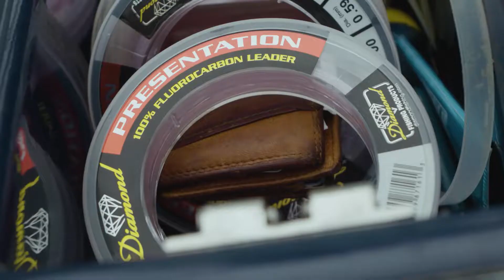Sportsman's Adventures 2022 Episode 7 – Naples: An Angler's Paradise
TACO Pro Team Captain Rick Murphy is back with a new episode of Sportsman's Adventures! In this episode Capt. Rick Murphy fishes for snook, tarpon and grouper in Naples with Capt. Tony Fontana.

Watch the show on the Pursuit Channel at the dates and times below.
Saturday at 7 a.m. and 11:30 p.m.

You can also catch the show on the Discovery Channel on Sunday at 8:30 a.m.